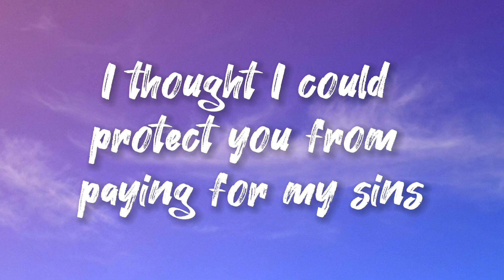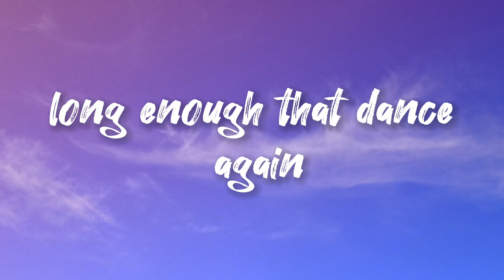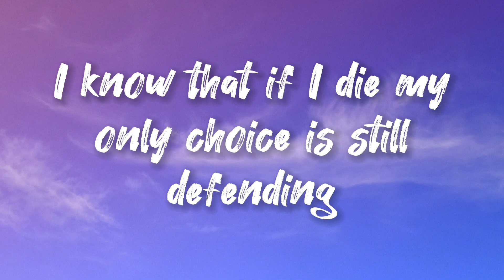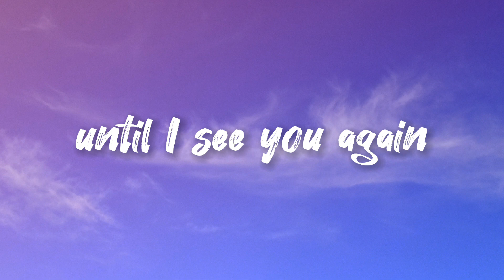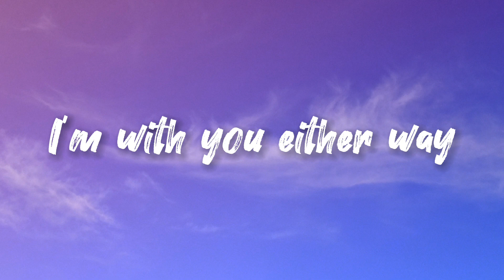The Weeknd - Nothing Is Lost(Lyrics)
The Weeknd - Nothing Is Lost